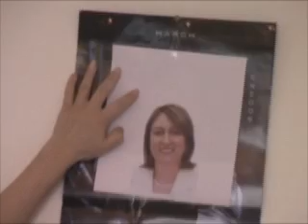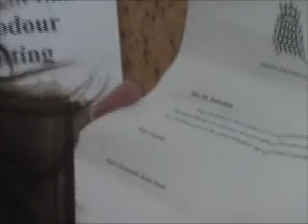In love with Jacqui Smith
eyebrow magazine meets a woman with an unusual obsession. Janice Butterfield is in love with Jacqui Smith.